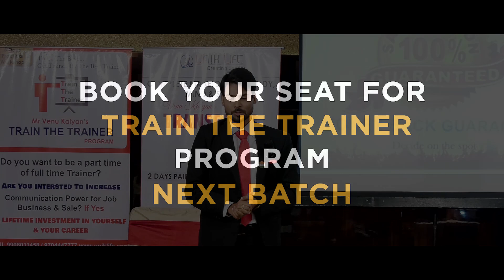What is In My Train The Trainer Program? || Venu Kalyan || Life Coach || Telugu Inspirational Videos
ForDailyTransformationinYourLifeJoinIn
OurTelegramGroup👉:

OurLatestVideosonMoneyManagement
MoneyManagementInTelugu:

OurLatestHeartTouchingMotivationalSpeeches:
HeartTouchingMotivationalSpeeches

OurLatestVideosonPublicSpeaking:
PublicSpeaking-WayForPowerfulSpeakers

PleaseunderstandthatbywatchingVenuKalyan'sVideosoEnrollinginhisprogramsdoesnotmeanYou’llgetresultsclosetowhathe’sbeenabletodo(ordoAnythingforthatmatters)

He’sbeeninbusinessfor7Yearsandhe’sresultsarenotTypical
MostpeoplewhowatchhisvideosorenrollinhisprogramsgettheHowtobutnevertakeactionwiththeinformation.VenuKalyanisOnlysharingwhathasworkedforhimandhisstudents.
Yourresultsaredependentonmanyfactors.Includingbutlimitedtoyourabilitytoworkhardcommityourself.AnddoWhateverittakes.
Tobeasuccessinlifenotsoeasyalsonotdifficult.YouhavetomoveoutofyourcomfortzonetomakeUnconformablethingswhichhelptogrow,aswellasmassivecommitmentandaction.Ifyou'renotwillingtoacceptthat.PleaseDONOTWATCHVENUKALYAN’SVIDEOSORSIGNUPFORONEOFHISPROGRAMS.